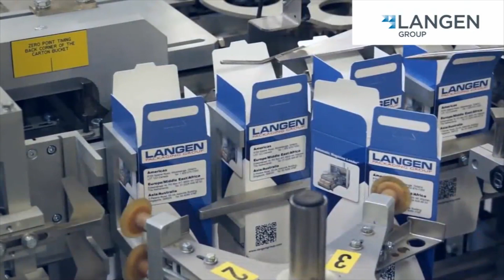Unglaubliche Industrieküchenausstattung, die sehenswert ist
Tolle Ausrüstung für die Lebensmittelindustrie.
Industrielle Küchengeräte, über die es sich lohnt zu lernen.
Welche Erfindung hat Sie am meisten mögen? In die Kommentare schreiben.

Tech box - video zu den themen: gadgets, moderne technologien, moderne erfindungen, intelligente roboter, einzigartige autos, die neuesten Innovationen, militär-technologien, handys, laptops, coole geräte, smartphones, tablets, elektroautos, zukunft, motorräder, sportwagen, roadster, transformatoren, drohnen, quadrocopters, digitale geräte, virtual-reality, smart home, maschinen und alles rund um technik.